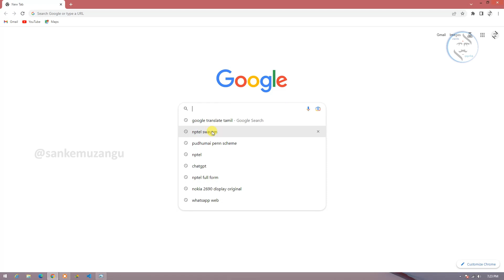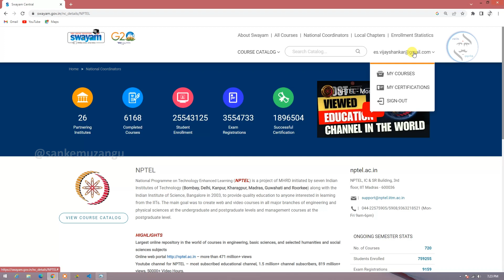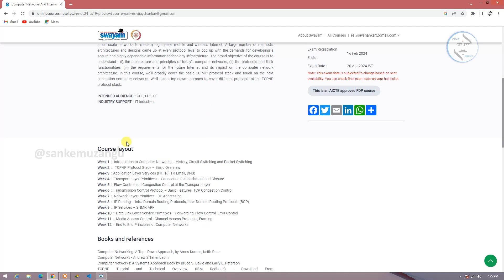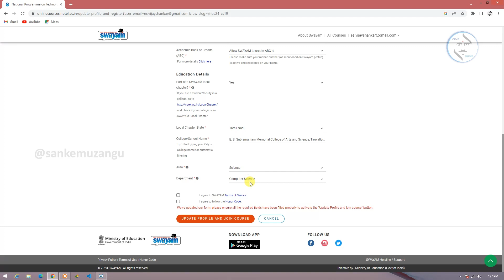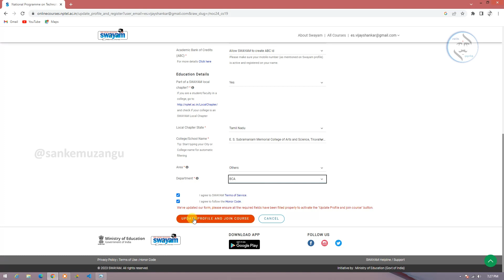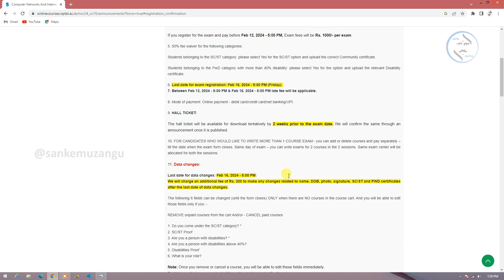How to Join or Enroll NPTEL Swayam Courses in Tamil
How to register nptel online course in tamil | 2024 | nptel swayam